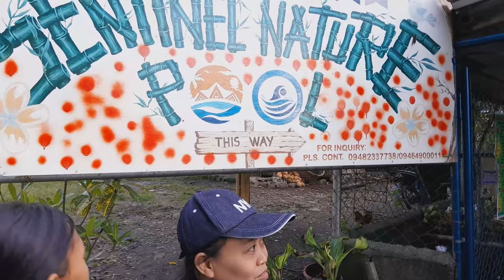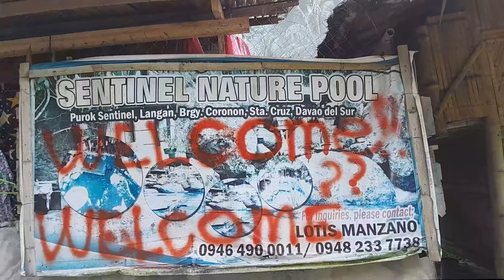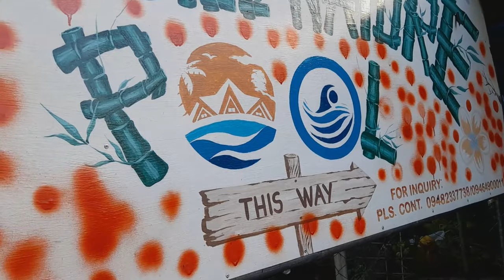Hiking In the mountain we see Sentinel Natural Pool,Parrots I feel like Karate Kid 4 nasio 🇵🇭❤️🇮🇹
insta360 x4 insta360 insta360 x3 @insta360 Part 4 of the Journey Hiking the Mountain we see Sentinel Natural Pool and Waterfall,very color parrots,we also fidn nice coffee,and I feel like Karate Kid in Philippines ahahha

This is the part 4 of our Mountain Hiking,continue to watch our videos on the playlist

1)This video has no negative impact.